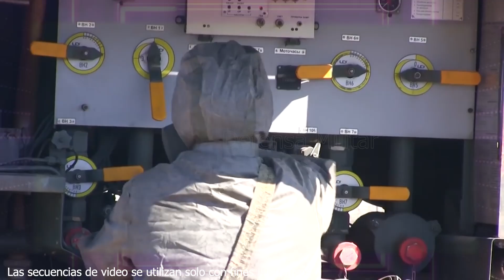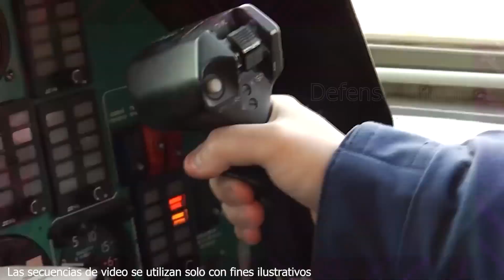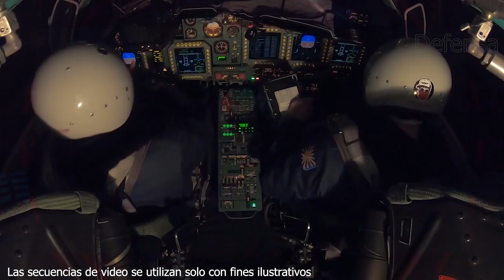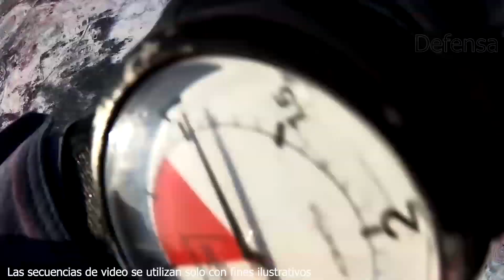Un Total De 250 At@ques Críticos De Ucrania! Rusia Ha Recibido Un Daño Muy Significativo!